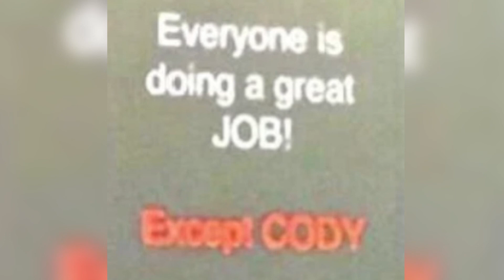Common Office Job (Ft. Black Yoshi)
The 6th song off of 70’s Super Carnival